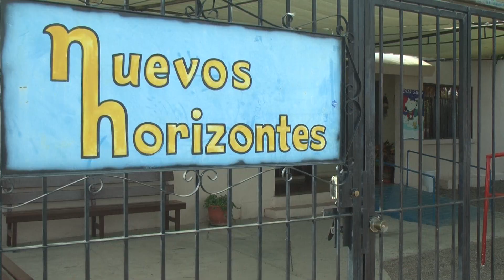0912 RECORTES PROGRAMAS